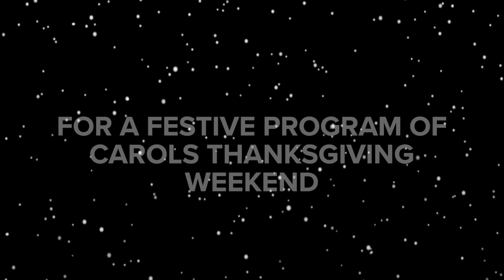Trailer: FINZI & HOLST: CHRISTMAS DAY (Nov 25/26)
Two works frame this program of early 20th century English Christmas music: Gerald Finzi’s "In terra pax" and Gustav Holst’s "Christmas Day." The program also features carol arrangements by John Rutter, Harold Darke, and Holst. Written during a time when composers looked to the past for inspiration, their music pays homage to the English holiday tradition through a rich repertoire that speaks to the heart of the Christmas spirit.

"Christmas Day: Traditional Carols for Christmas and the New Year" (2014)
The Tudor Choir and Players, directed by Doug Fullington
SRCD6
Released December 2014
Produced by Scribe Records Scribe Studios